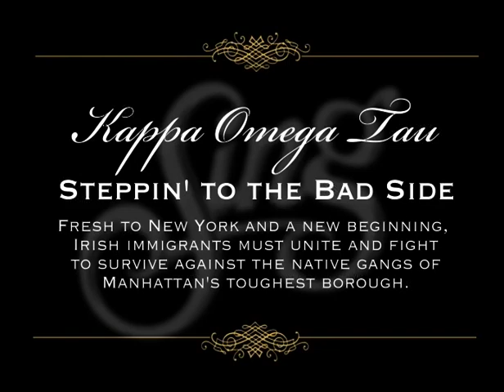Baylor KOT Sing Act - "Steppin' to the Bad Side" - 2009 - 2nd Place Act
"Fresh to New York and a new beginning, Irish immigrants must unite and fight to survive against the native gangs of Manhattan's toughest borough."

This act did make Pigskin and placed 2nd in Sing